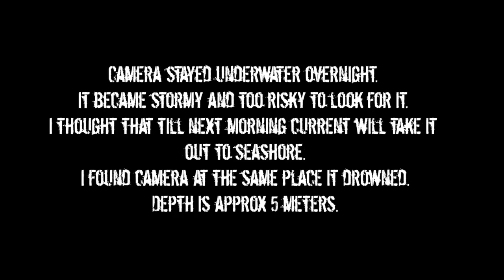GoPro - Pirate Ship, drowned camera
The Olympic was a commercial ship that was driven ashore (apparently by pirates) in 1979 while coming from Cyprus and heading for Greece. After an unsuccessful attempt to pull the ship out of the gulf, it was abandoned there and became one of Amorgos Island’s most popular landmark. The shipwreck was also featured in Luc Besson’s movie “The Big Blue".